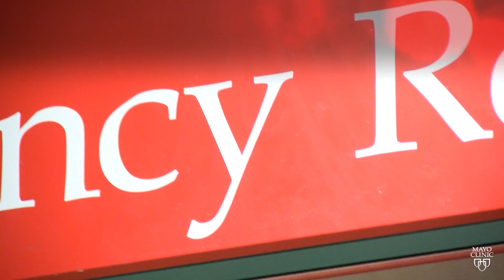Mayo Clinic Minute: The emergency department and opioid prescriptions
A new study published in Annals of Emergency Medicine sheds light on where in the medical setting people are being prescribed opioids. Dr. Molly Jeffery, lead author scientific director of the Mayo Clinic Division of Emergency Medicine Research, says many people think Emergency Departments (EDs) tend to over prescribe opioids for people suffering from acute pain. The study found that's not true.